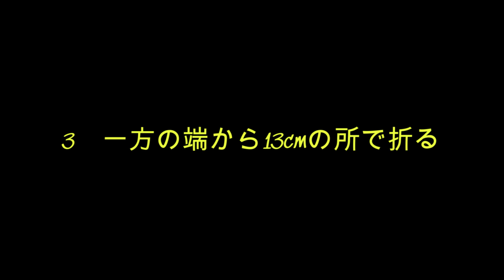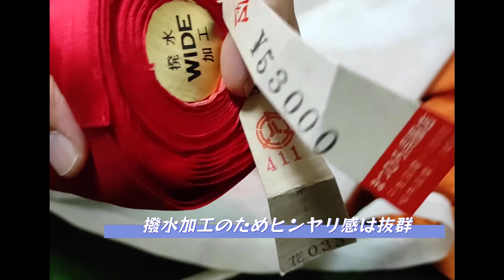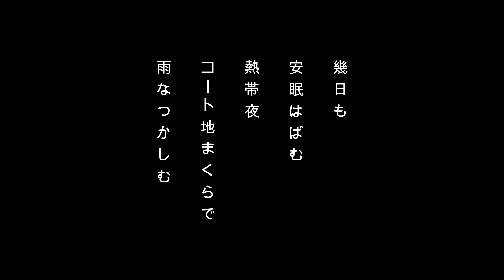着物の反物で枕カバー〜正絹効果で髪しっとり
あっという間にできる枕カバーの作り方を紹介します。簡単です。

布は激安反物。撥水加工のシルクなので髪にも優しく、ツルツルしていて寝心地よし！